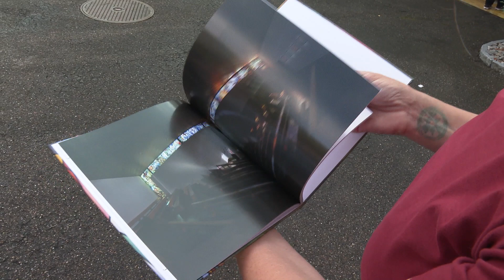Kirchenfenster September 2023: 50 Jahre Kirche Bruder Klaus in Oberdorf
Sie ist die zweitjüngste katholische Kirche im Baselbiet und Zentrum einer der vier flächenmässig grössten Pfarreien im Kanton: die 1973 erbaute Kirche Bruder Klaus in Oberdorf. Die Kirchgemeinde Waldenburgertal und die Pfarrei Bruder Klaus feierten den 50. Geburtstag ihrer Kirche am Wochenende vom 23. und 24. September. In unserer Sendung «Kirchenfenster» stellen wir passenderweise die beeindruckenden Kirchenfenster mit ihren alt- und neutestamentlichen Szenen vor.